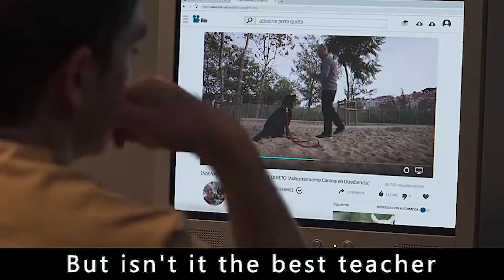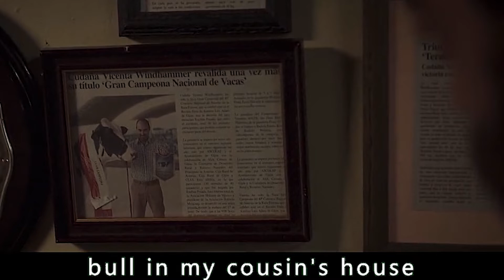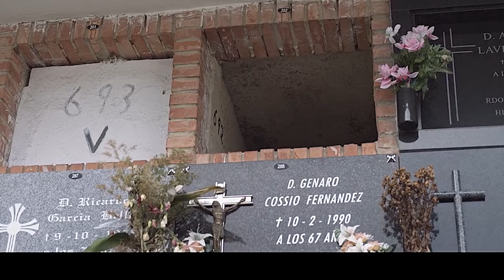Thief boy, escaped for the dog